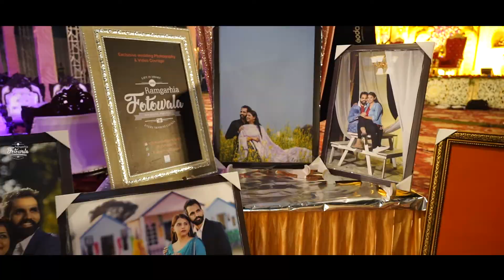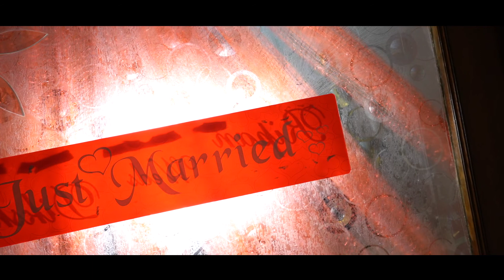RIPAN & DIKSHA WEDDING HIGHLIGHT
BEST WEDDING HIGHLIGHT RIPAN & DIKSHA